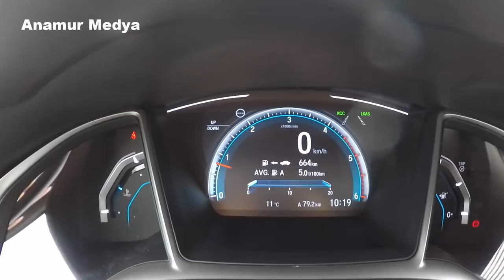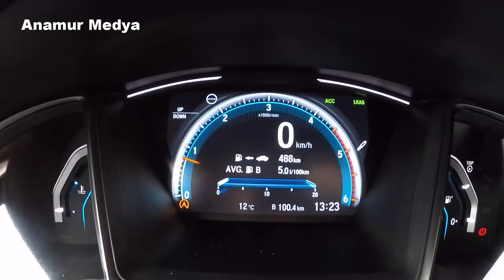Honda Civic Sedan 1.6 Dizel 2018 Test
Honda Civic Sedan ve Hatchback Dizel 2018 test videosu ile karşınızdayız. Japon Honda markasının Civic Sedan ve Civic Hatchback modelleri, İtalya'nın Başkenti Roma'da çektiğimiz bu videoda yeni 1.6 litrelik, 4 silindirli, 16 supaplı, turbo dizel motora ve 6 ileri manuel şanzımanlara sahip versiyonlarıyla yer alıyor. 4000 d/d'de 120 HP güç ve 2000 d/d'de 300 Nm tork üreten motor, Civic Sedan 1.6 i-DTEC Manuel'e 201 km/s'lik maksimum hız ve ortalama 3.4 lt/100 km'lik yakıt tüketimi sağlıyor. 0-100 km/s hızlanma verisi henüz açıklanmayan otomobilin karbondioksit salımı ise sadece 91 g/km. Videoda yer alan diğer otomobil olan Civic Hatchback 1.6 i-DTEC Manuel ise fabrika verisi ortalama 3.5 lt/100 km tüketime ve 93 g/km karbondioksit salımına sahip. Bu modelin maksimum hızı ve 0-100 km/s hızlanma süresi henüz açıklanmadı.

Roma'da Emre Anamur tarafından çekilen videoda Honda Civic Sedan ve Civic Hatchback 1.6 Dizel modellerinin detaylarını izleyebilirsiniz. 9 ileri otomatik şanzıman seçeneğinin ne zaman satışa sunulacağı ve donanım seçenekleri de videoda verilen bilgiler arasında yer alıyor.

Dünyada ilk kez, otomobil editörü bir baba (Emre Anamur), çekimlere oğlu 3 yaş 3 aylıkken başlayarak (Selim Anamur, 10 Ocak 2018'de 5 yaşında oldu) otomobil test videoları çekip yayınlıyor. Böylece kanalımız büyüyecek, daha fazla kişiye ulaşacaktır.